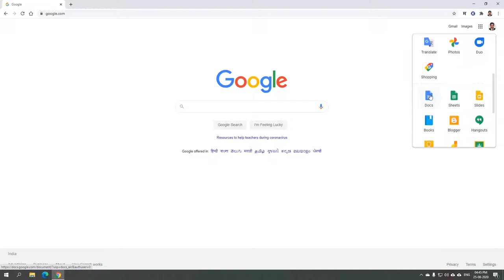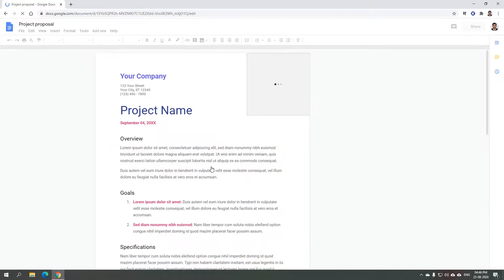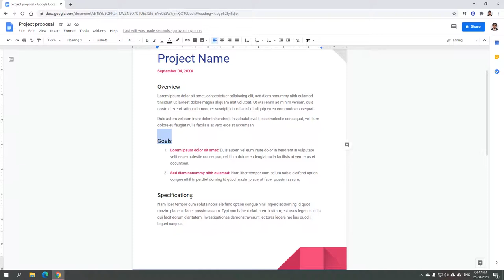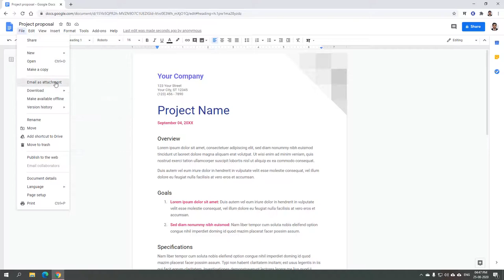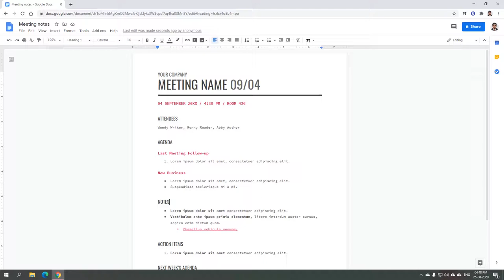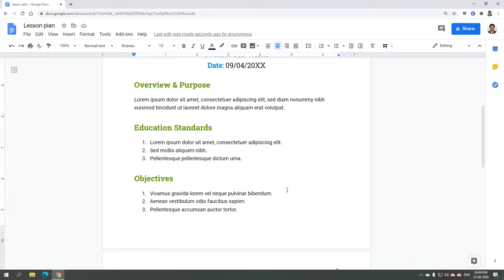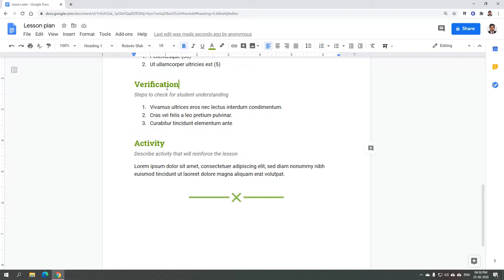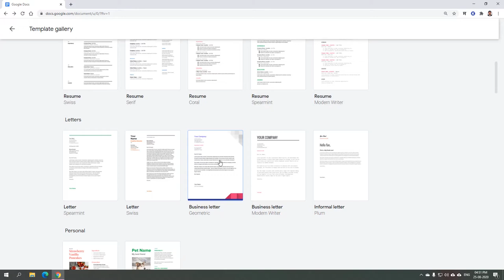Educational use of Google Docs (Marathi)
The educational use of Google Docs templates has been explained.